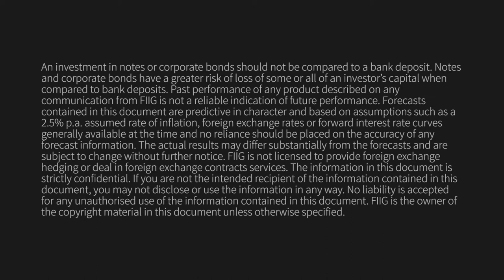WHAT IS A CORPORATE BOND